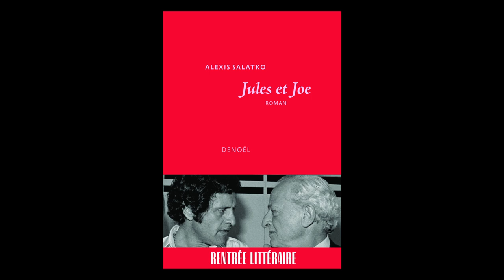Alexis Salatko - Jules et Joe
Alexis Salatko vous présente son ouvrage "Jules et Joe" aux éditions Denoël. Rentrée littéraire automne 2023.